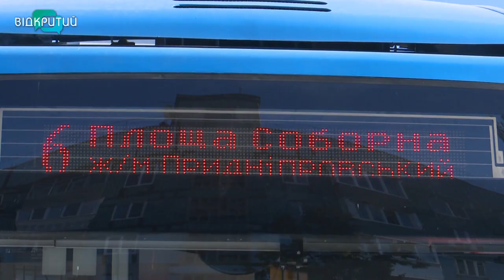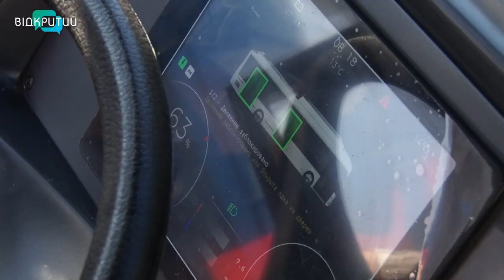У Дніпрі запустили новий тролейбусний маршрут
+1. До Дня народження Дніпра у місті запустили ще один тролейбусний маршрут. Він з’єднав середмістя Дніпра із житловим масивом Придніпровськ. Тролейбусна лінія проходить через Південний міст, тому обслуговуватимуть її електробуси на автономному ходу.